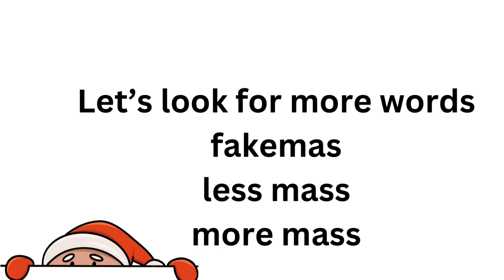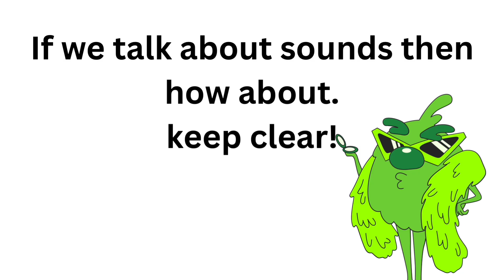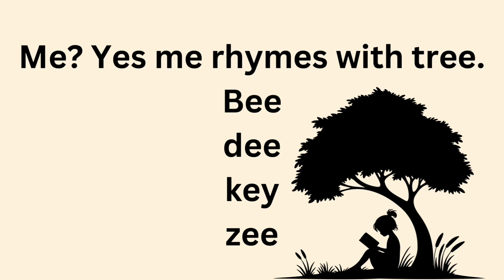ReadtoChildren - Rhyming Words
What. rhymes with Christmas?